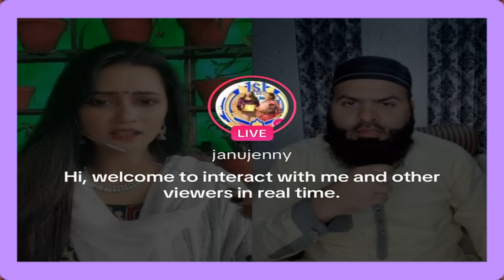Sexy Indian & Nepali tiktok Girls Sexy Punishment | Typical Tiktok videos #0153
In this video i will show you How Sexy Indian & Nepali tiktok Girls Sexy Punishment  | Typical Tiktok videos #0153۔ Famous tiktoker Alam Jan and Bisma Best performance in  Bisma is punish to Alam Jan, Indian Sikh He give her Punishment in Tiktok game
I am a tiktok creator and I put videos of myself and my friends here on this channel. Friends I request you to help me promote the channel so that you can get good videos on my channel on daily basis.